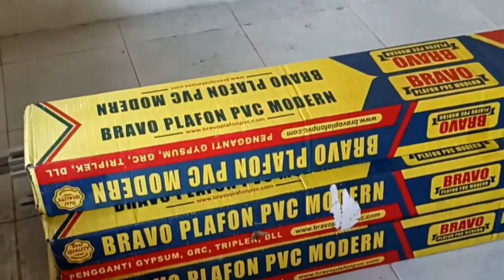Cara Pemasangan Plafon PVC